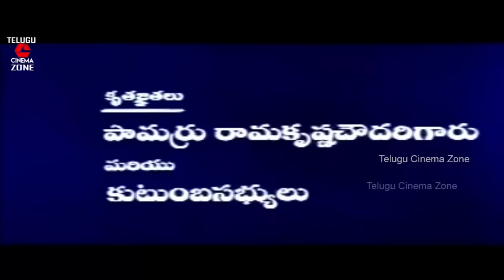DURGA | TELUGU FULL MOVIE | ROJA | VENU | SELVAMANI RK | TELUGU CINEMA CLUB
Watch And Enjoy Durga Telugu Full Movie On Telugu Cinema Zone.

Starring : Roja,Venu, Among Others

Directod by selvamani RK
Produced by Ramprasad Reddy Y
Music Director by Shanthakumar SD